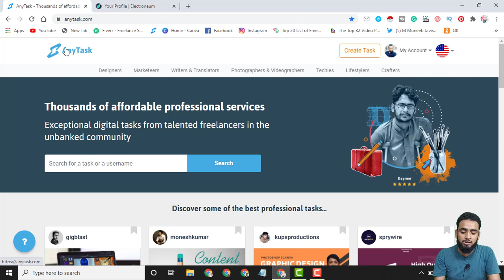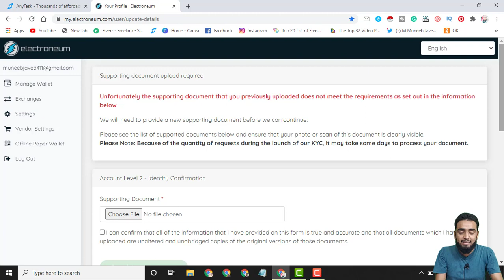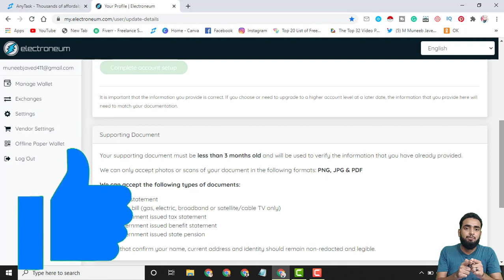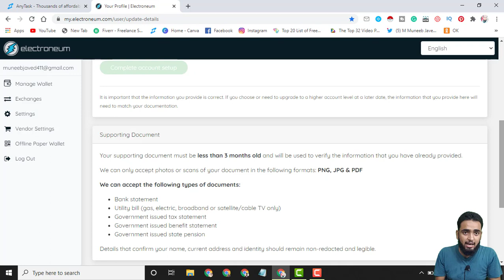How to verify electroneum Account level 2 as A Beginner || Electroneum Account level 2 verification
My dear friends, in this video I tell You about How to verify electroneum Account level 2 as A Beginner, Electroneum Account level 2 verification, Electroneum Account level 2 ,Electroneum Account level 2 Set up,verify electroneum account level 2 ,Electroneum ,Anytask Eletroneum Account level 2 verification,Anytask eletroneum,Electroneum Tutorial in urdu,Electroneum level 2 Set Up For Anytask,AnyTask Electroneum Payment level 2 verification, M Muneeb Javed

How to Rank Fiverr Gig on 1st Page with 2 new Tricks

Earn $800 per Month on Fiverr With New Simple work

Earn $450 per Month on Fiverr With easy skill

Earn $700 Per Month on Fiverr with this High rated skill

Earn $400 Monthly on Fiverr With this Easy skill

Earn $500 per month on Fiverr with this High demanded skill

Earn $200 per Month On Fiverr with new Demanded skill

Earn up to $40/Day from Fiverr with this Easy skill

Make $350 per order on Fiverr with demandable skill in 2020

Earn $20 From Fiverr with just 5 mints work

Earn $25 per order on Fiverr with new demanded skill in 2020

Earn $30 per order on Fiverr with new easy skill in 2020

How i Earned $100 in just 3 days with simple work Full story

Earn $35 per order on Fiverr with new easy skill live demo

Thanks
How to make money online, How to earn money From Fiverr, how to earn money Online